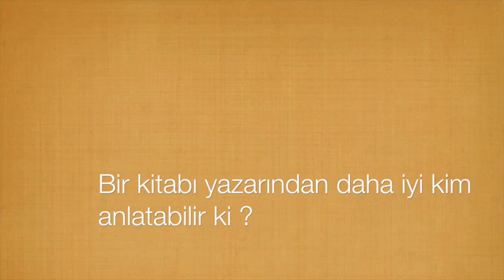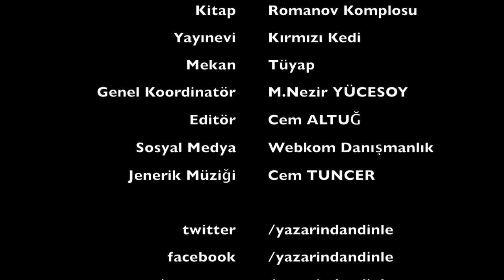Glenn Meade - Romanov Komplosu / The Romanov Conspiracy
Bazı sırlar asla çözülemez...

Dr. Laura Pavlov, 20. yüzyılın en büyük muammalarından birine ışık tutacak bir gizemi çözmek üzeredir. Rusya'nın Yekaterinburg şehrinde yapılan bir kazı sırasında, son Çar ve ailesinin 1918 yılında infaz edildiği bölgede, buz içinde bozulmadan kalmış bir ceset bulunur. Bu yeni bulgu, Romanov ailesinin ortadan yok olmasıyla ilgili yeni ipuçları sağlar. Ailenin, özellikle de kızları Prenses Anastasia' nın ölümü, ardında bir sürü soru işareti bırakmıştır. Bu keşif Pavlov'u, yıllardır saklı kalmış bir gizli görevin peşinde; sırların, yalanların ve aldatmacanın girdabı içinde geçmişe doğru bir yolculuğa çıkarır. Ülkemizde de geniş bir okur kitlesine sahip olan Glenn Meade, tarihsel gerçeklere dayanarak yazdığı Romanov Komplosunda, savaşın zor koşullarında, temelinde tarihin en çarpıcı olaylarından birinin olduğu, aşkın ve dostluğun sınandığı, nefes kesici bir hikâye anlatıyor.

... Ve bazı sorular sonsuza kadar yanıtsız kalır.